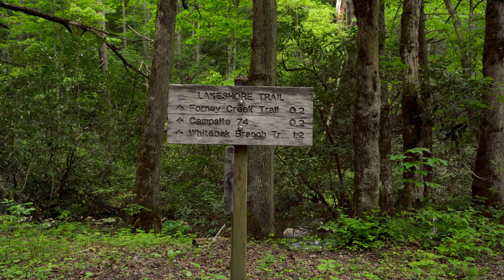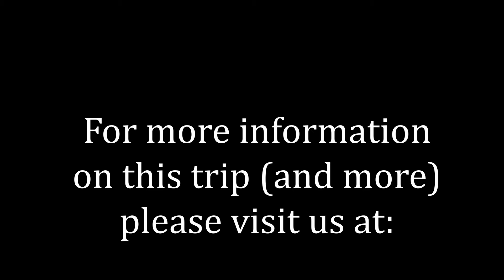Hiking 60 Miles in the Great Smoky Mountains - Day 4 [Lakeshore Trail, Forney Creek Trail] - 4K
To begin Day 4 of our 60-mile backpacking trip in Great Smoky Mountains National Park, we continue hiking on the Lakeshore Trail, which represents a portion of the much longer Benton MacKaye Trail. Early in the day, the trail cuts through the forested hillsides overlooking Fontana Lake, providing an occasional scenic overlook.

We stop for a snack in a small cove on Fontana Lake and spot a salamander. It wouldn't be our last animal sighting of the day. We also spot some wild hogs and are temporarily delayed by a timber rattlesnake "hogging" the trail.

By mid afternoon, we reach our intersection with Forney Creek. We pause for a brief lunch, observing some fisherman casting from a boat near the shore as we eat. With only a few miles remaining to our campsite, we set out on the Forney Creek Trail. The trail mostly follows the creek for which it is named; however, we occasionally meander away from the creek and up the steep hills along its banks, to avoid areas where the creek had changed the trail's intended course.

The last mile and change to the Jonas Creek Campsite (Campsite 70) was a challenging climb after a long day, but we finally reached the plank bridge that marked the entrance to the campsite. Yet again, we would fall asleep listening to the sounds of running water nearby.

As always, our hiking and backpacking videos are shot in 4K. YouTube will automatically tailor the video quality to your device, but we suggest viewing on your 4K-compatible television, or device, for best viewing results.

Check out Hiking Project's summaries of the trail sections - we traversed sections 21 and 22 or the Benton MacKaye Trail Association for more information on the Benton MacKaye Trail.

Also, check out our blog for more information on our trip, backpacking meal reviews, and photos!

Musical selections from this video:
The Heart - David Celeste
A Heart Made of Yarn - Franz Gordon
Prelude Op. 28 No. 7 - Chopin